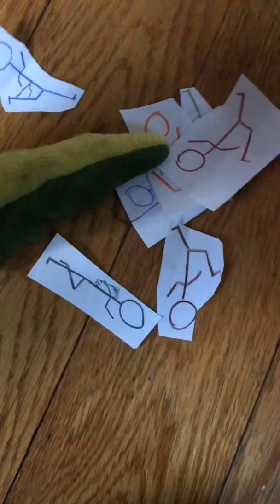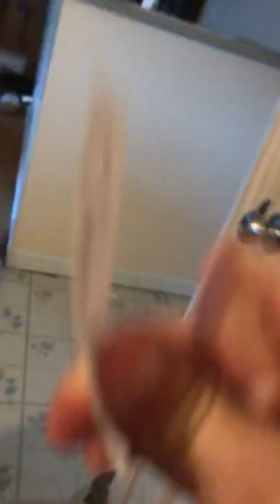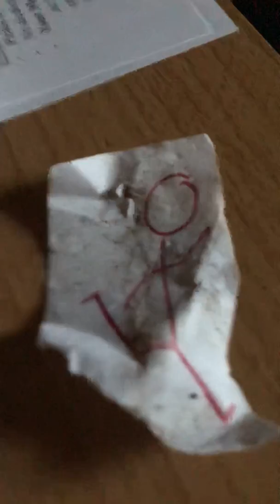The runners vs the vishes dog ⚠️ sad ⚠️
The Story the runners were running enjoying there day one of them was dark blue she said I can beat you!and they started running out of know we’re the vishes dog came oh no...☠️